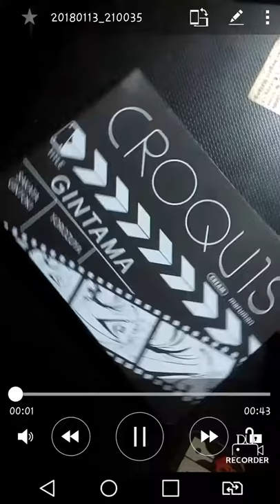Small sketchbook tour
This is short sketchbook tour. I probably will upload if I finished the sketchbook. Using sketchbook maruman croquis creme.